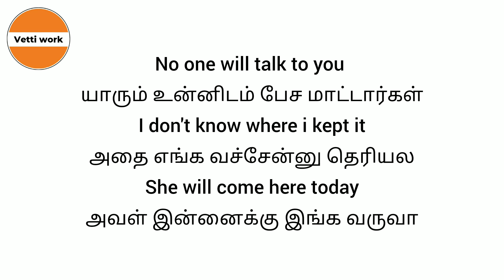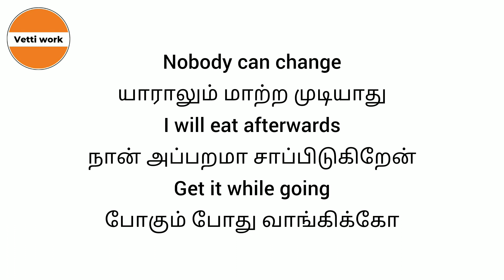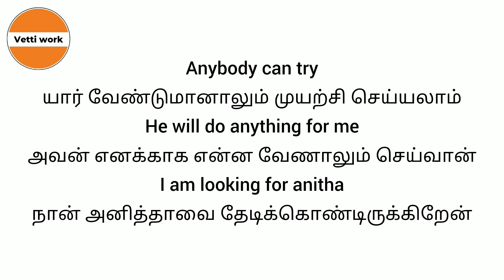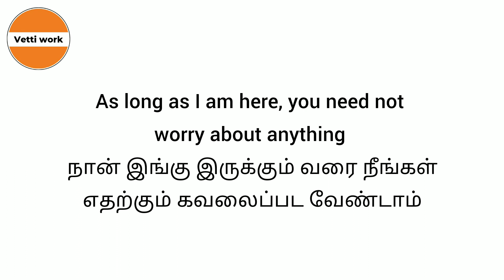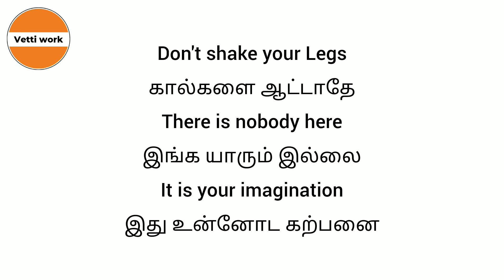Daily use English sentences